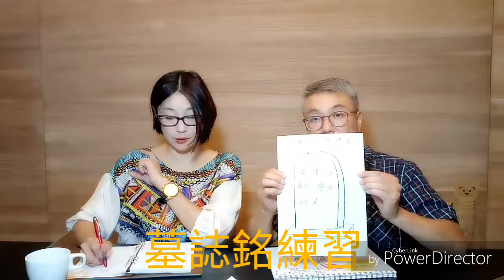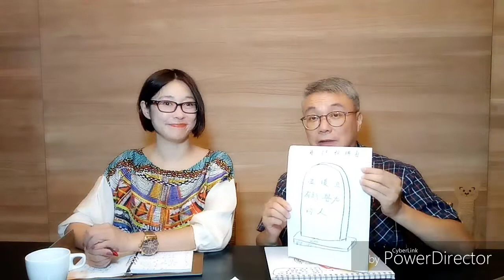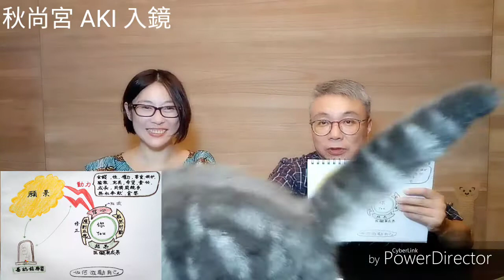勝局塾 漫步商業街 創業13堂課 第八堂 目標設定與企業文化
目標設定對於企業以及個人成長還有管理都十分重要。在這一堂課中商業顧問呂詡，為各位解釋如何目標設定的技術以及對企業文化的影響。 主持人艾薇也特別用這個技術設計出自己的目標。 請各位一定要好好收看喔!本堂秋尚宮 AKI 入鏡。